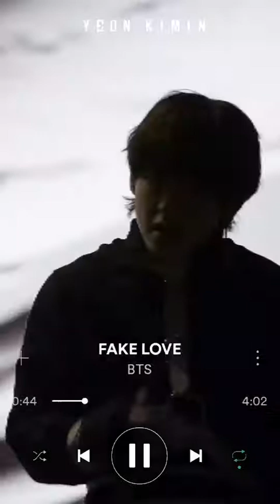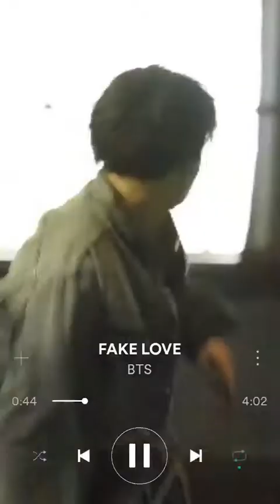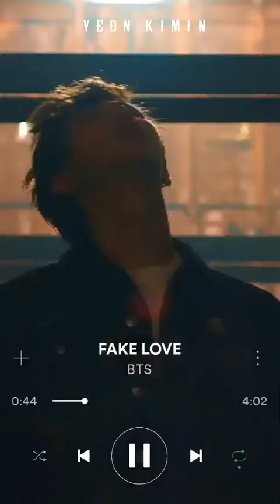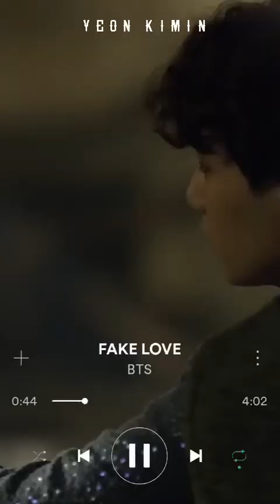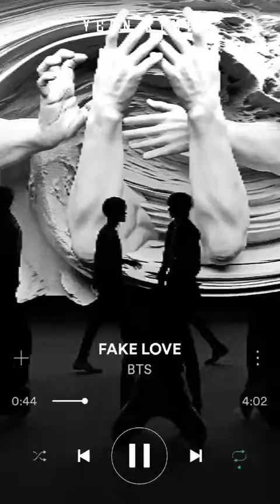BTS FakeLove full screen M/V